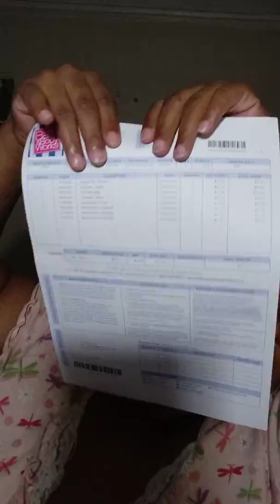Bath & Body Works: Summer SAS online order 2019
Mist, lotion, shower gel